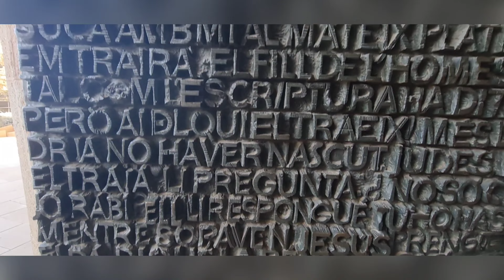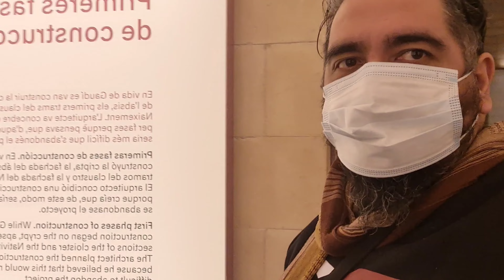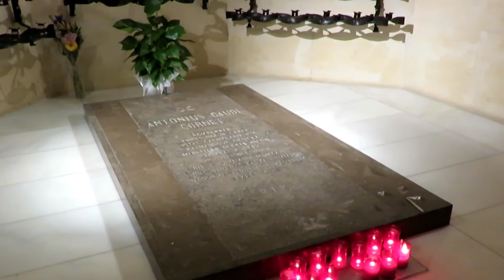Barcelona - Dia 4- Sagrada familia ( datos curiosos)